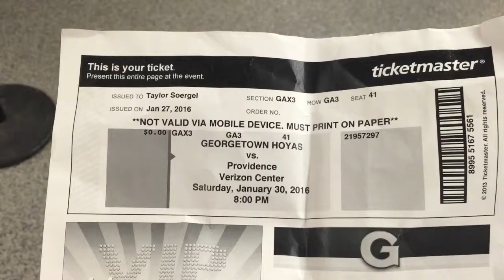Game Day at Georgetown!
Taylor (COL '17) cheers on the Men's Basketball team at the Verizon Center!